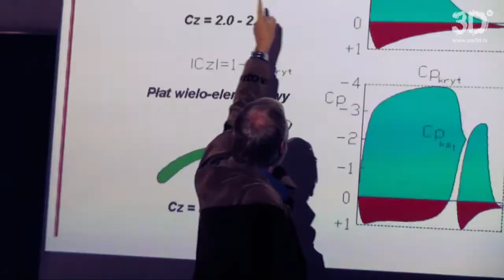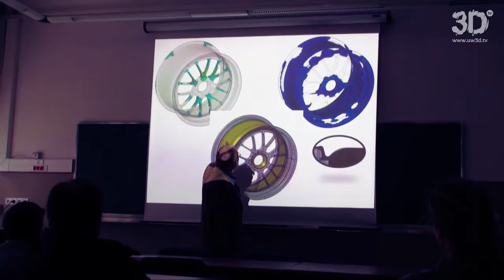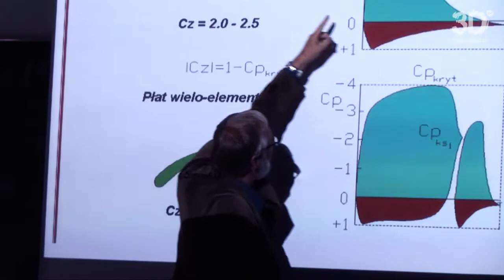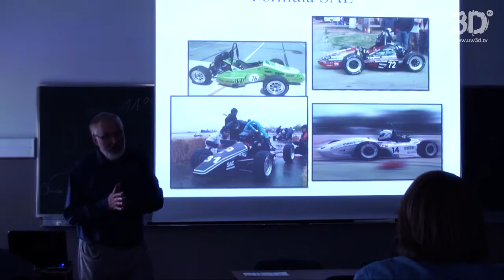IGF 2011: Studencka Formuła 1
Relacja z pokazu "Studencka Formuła 1", który odbył się 24.09 na Wydziale Mechanicznym i Energetyki Lotnictwa Politechniki Warszawskiej w ramach Festiwalu Nauki

Reporter
Piotr Dziadosz

Operator
Krystian Buczek

Montaż
Dominik Makowski